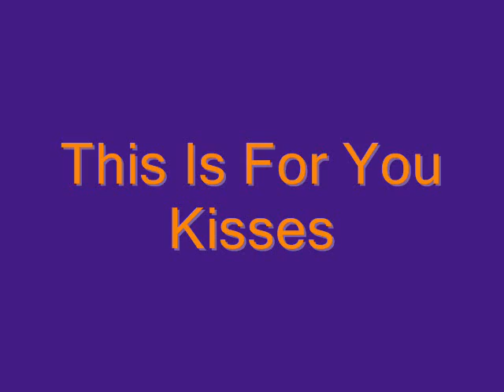when you look me in the eyes-meludyang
i love so much kisses. !